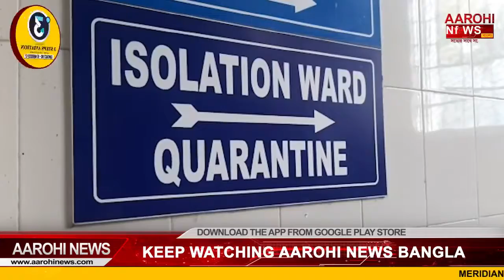News এই মুহূর্তে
নাটকীয় মামলার অবসান, জামিন পেলেন চার হেভিওয়েট |
হিঙ্গলগঞ্জে এসে " দুয়ারে ত্রাণের" ঘোষণা মুখ্যমন্ত্রীর।
মোদি মতমতার বৈঠকে উপস্থিত থাকতে পারেন শুভেন্দু |

@Aarohi News